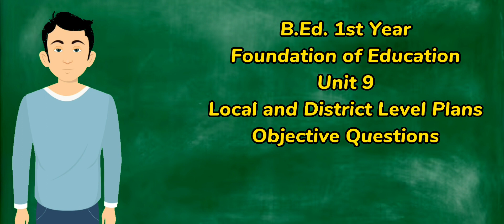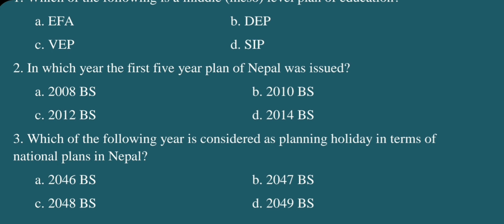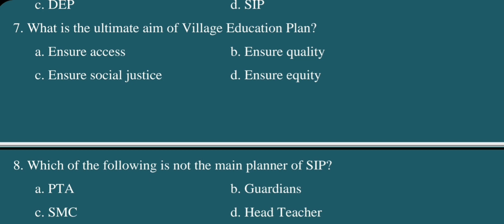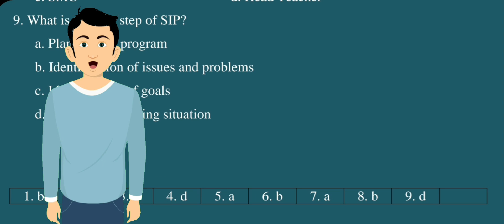Objective Questions /शिक्षाको आधार/Foundation of Education /Unit 9- Local and District Level Plans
'My Education'

Objective Questions /शिक्षाको आधार/Foundation of Education /Unit 9- Local and District Level Plans/B.Ed.1st Year

Faculty and Year: B.Ed.  1st Year
Subject: शिक्षाको आधार /Foundations of Education
Unit: 9 Local and District Level Plans
Video:  Objective Questions